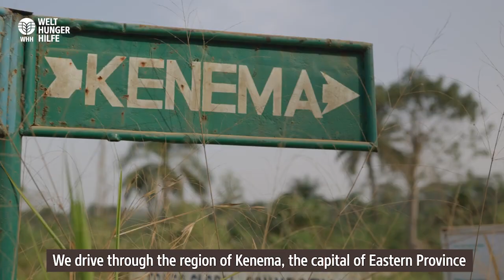The impact of WHH Sierra Leone project interventions in various sectors in Sierra Leone.